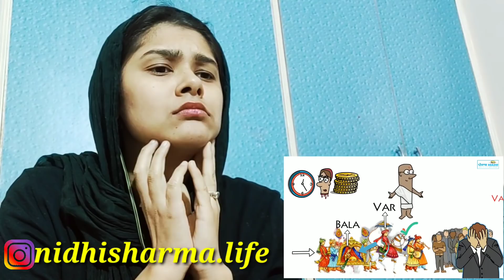Reaction on Hari Singh Nalwa ji Biography 🙏🏻| Part-1 | In Punjabi(Punjab Made) | Kelaya Reacts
Hello everyone this is my Reaction on Hari Singh Nalwa ji Biography. I am literally shocked. Hope you all loved watching it . Do tell us how much you loved watching the Reaction.

Link of  If Ketchup\sauce ADS were Real Video